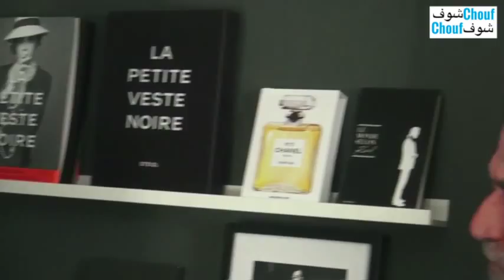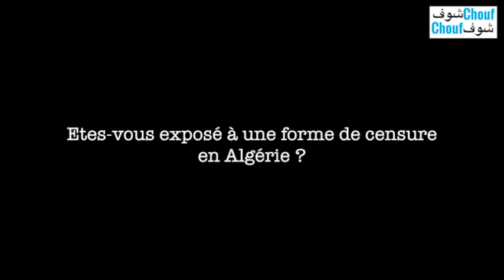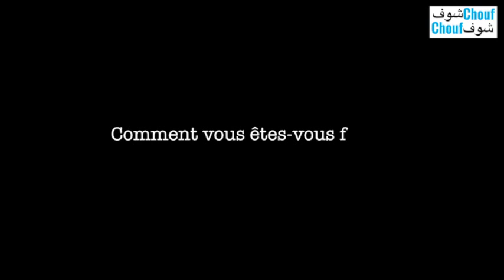Rencontre avec Tariq Teguia, réalisateur de "Révolution Zendj"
Mohamed Ali Allalou a rencontré Tariq Teguia, le réalisateur de "Revolution Zendj", pour Chouf-Chouf